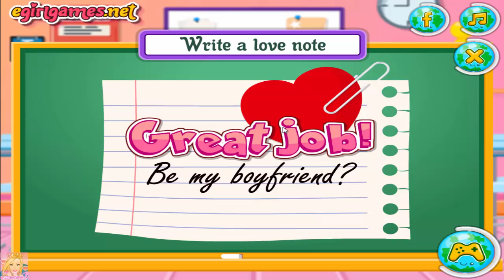Barbie Class Slacking & Barbie Games for Girls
Besides the reviews of educational apps for kids, i will review surprise eggs and toys for kids.